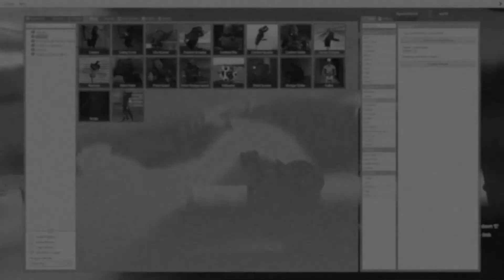goofy gamer moments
collection of particular moments that some may find humorous

wow look at all these tags